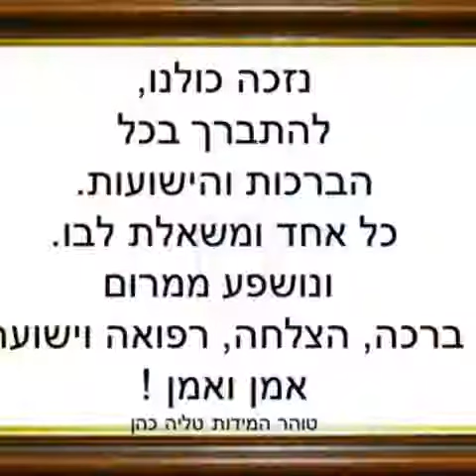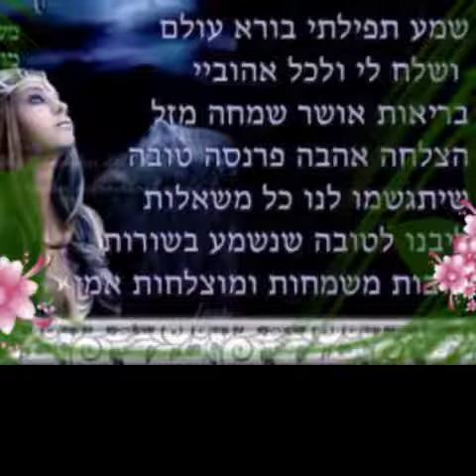תודה לך קודש הקודשים מלך מלכי המלכים